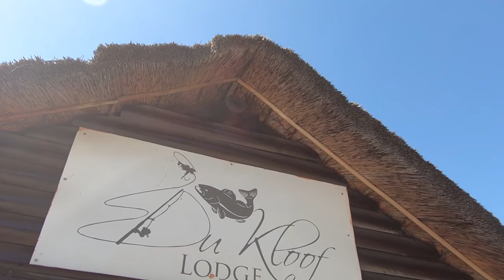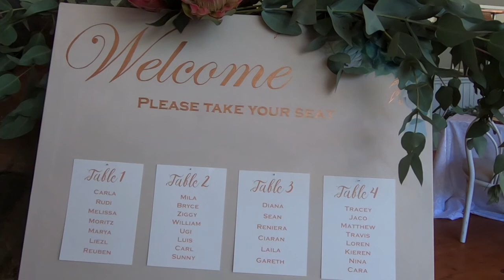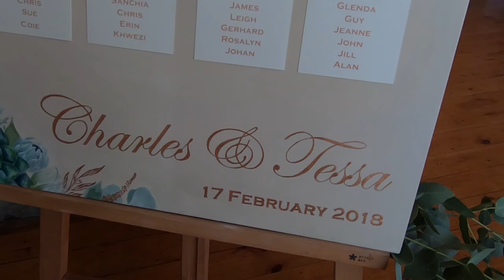Du Kloof Lodge surrounded by majestic mountains is the wedding venue vlog of Charles and Tessa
Du Kloof Lodge, is a beautiful spot with amazing peace and tranquility and is the venue for the wedding of Charles and Tessa.